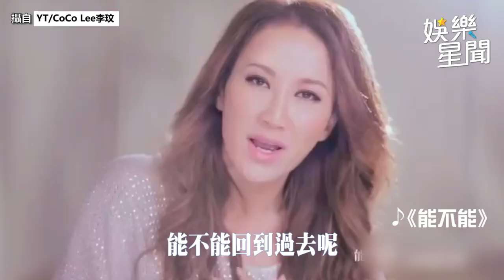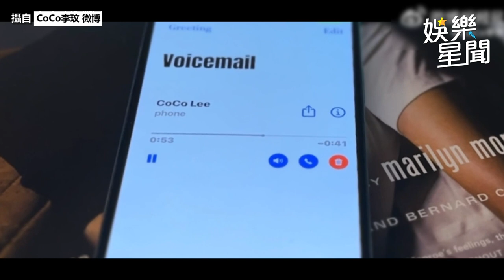為愛執著！CoCo李玟溫暖笑容下的眼淚 「tragic」一詞道盡愛情｜三立娛樂星聞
【三立娛樂星聞關心您】